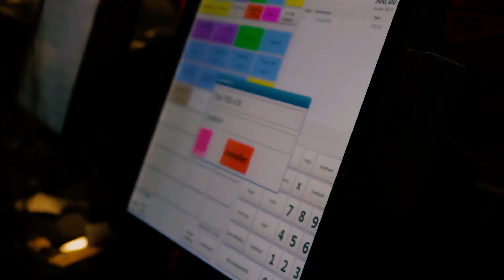Undgå den værste kø ved Tirpitz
Tirpitz åbnede den 30. juni 2017. Det har været et kæmpe tilløbsstykke, og mange har stået i kø i op til 45 minutter.
Nu tegner der sig et mønster, og her giver museumsdirektør Claus Kjeld Jensen gode råd til, hvornår man kan besøge Tirpitz og undgå den værste kø.
Børn under 18 år er gratis og hen over sommeren har museet åbent fra klokken 09:00 til klokken 19:00